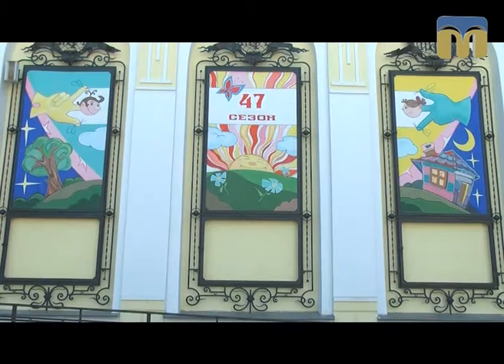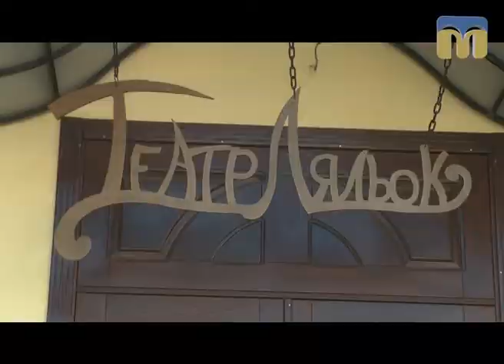ТНМ — сюжет. 47 театральний сезон у Миколаївському театрі ляльок